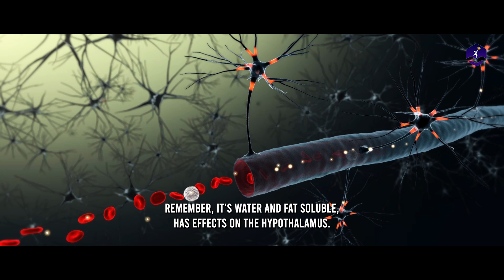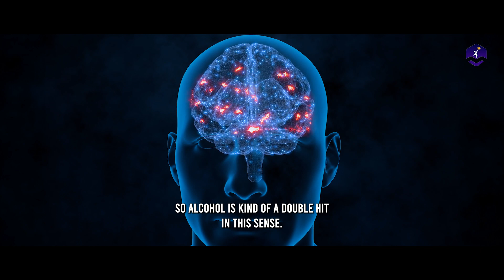How Alcohol Increases Your Stress | Dr. Andrew Huberman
Neuroscientist Andrew Huberman explains how alcohol increases your stress instead of calming you down.

0:00 Predisposition for Alcoholism
0:41 Effects on Hypothalamus
1:45 Increased Cortisol & Anxiety
2:21 Immediate Effects of Alcohol
3:34 Moderation
3:55 Changes in Neural Circuits
4:11 Three Examples
5:00 Common Patterns
5:20 Conclusion